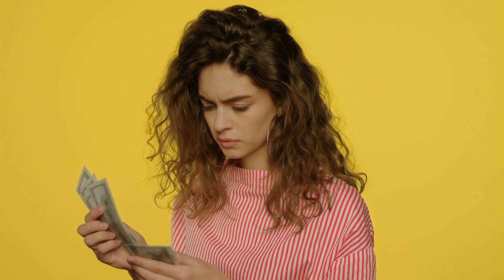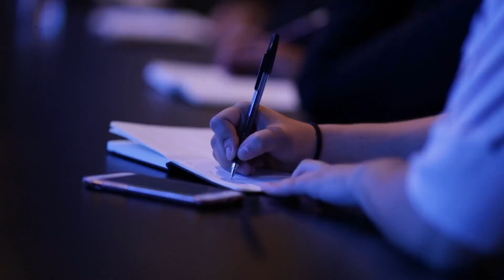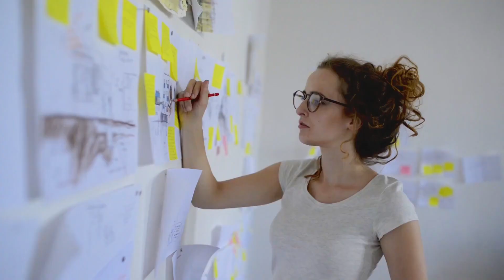Das Gefühl „nicht gut genug zu sein“ sofort loswerden